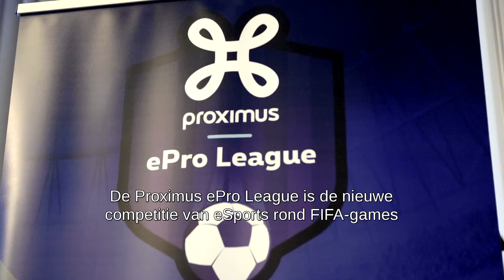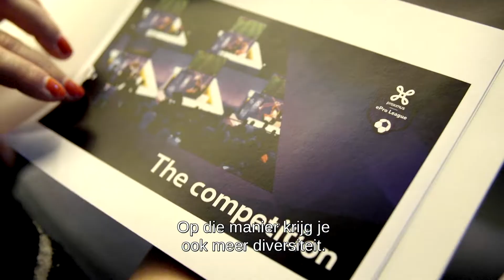ePro League lancering (NL)